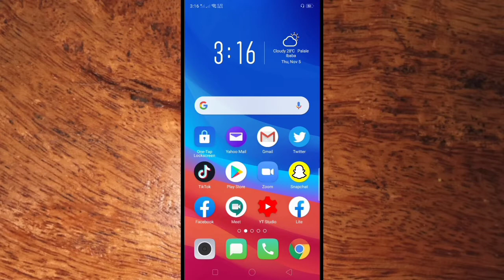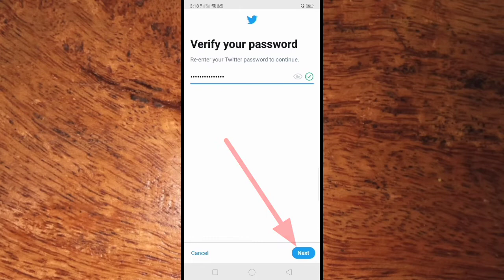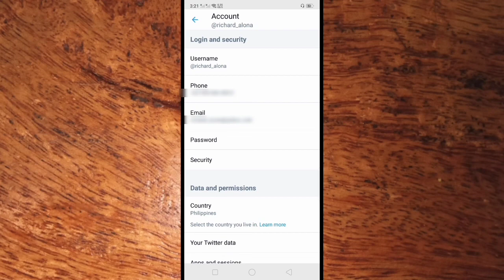How to Change Phone Number in Twitter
Do you want to update your phone number on your Twitter Account using your mobile phone.  In this tutorial I will teach you how to change phone number in twitter account using your mobile phone.

Thanks...